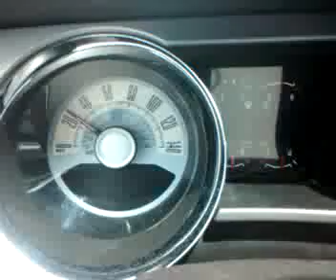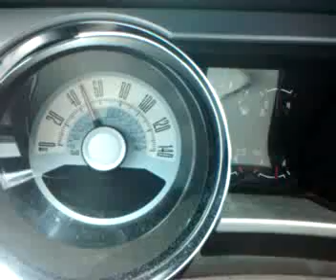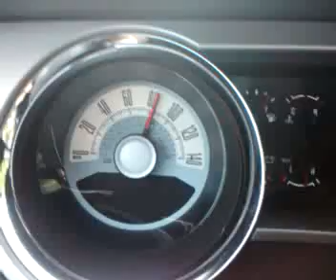2010 Mustang GT 0-100 or 1st through 3rd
Just messing around on my lunch break with my camera phone and my car.  I ran it 0-100 a couple of time to check the video quality and the sound quality.  Gotta figure out a way to turn up the mic.  Can barley hear the car.